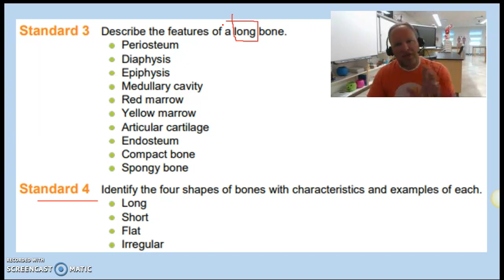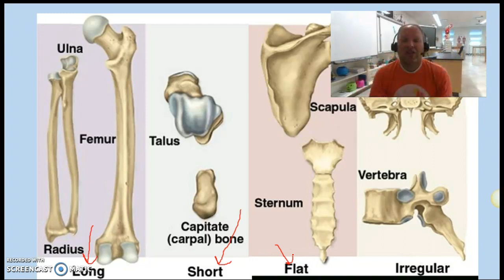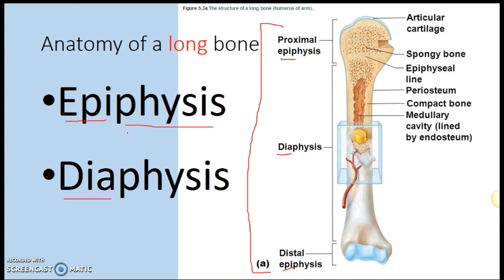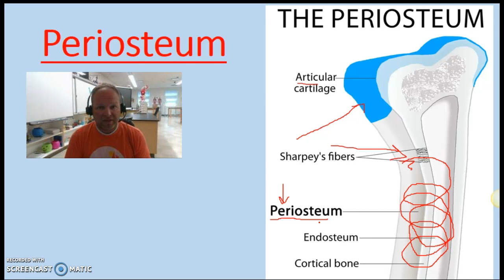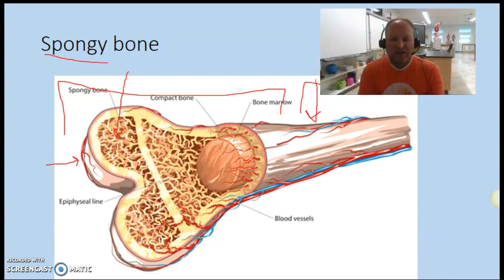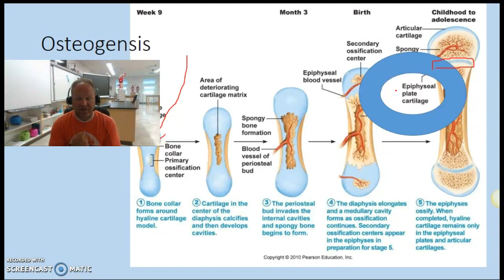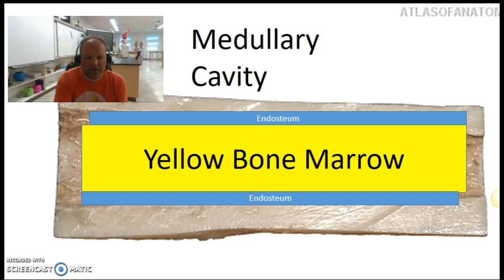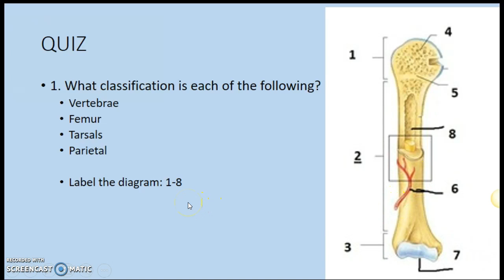Strand 5: Standards 3-4